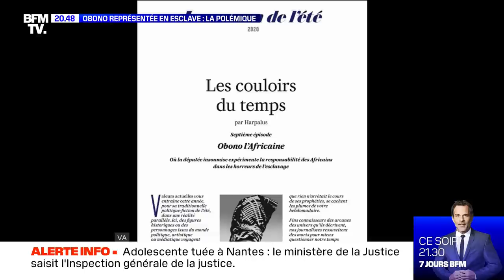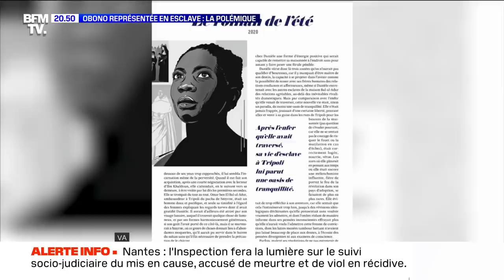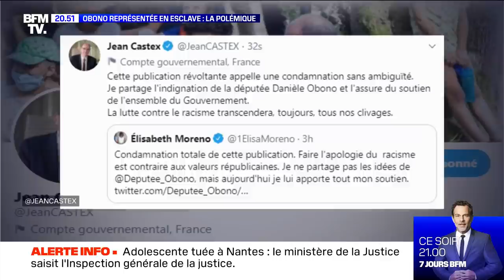Obono représentée en esclavage: la polémique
C'est une image qui a suscité l'indignation. "Danièle Obono au temps de l'esclavage, le titre s'est affiché dans le numéro de Valeurs Actuelles. La députée de la France Insoumise y est représentée en esclave, une chaîne autour du cou. Malgré des excuses du magazine, l'élue de gauche envisage de porter plainte.

Magazine d'information et d'investigations, « 7 JOURS BFM » apporte un regard différent, posé sur l'actualité de la semaine. Le vendredi, samedi, dimanche, Ronald Guintrange revient au travers de plusieurs longs reportages sur les grands événements de la semaine écoulée. L’occasion de prendre du recul et d’apporter une analyse complète de la rédaction de BFMTV à l’aide d’enquêtes, d’interviews et d’images fortes.